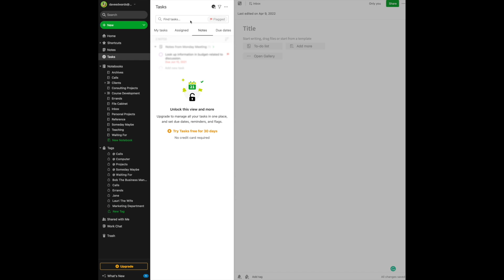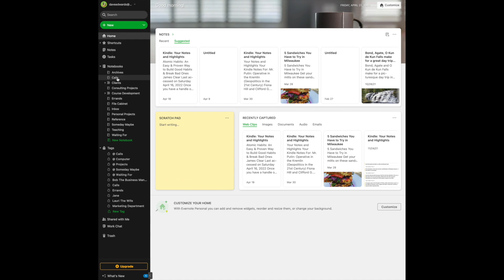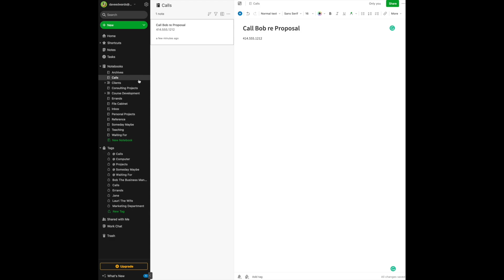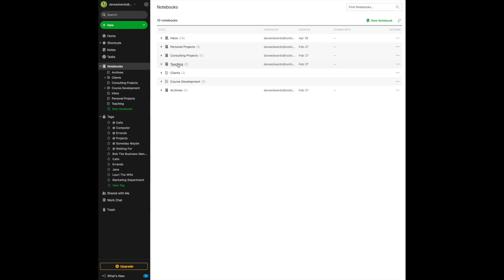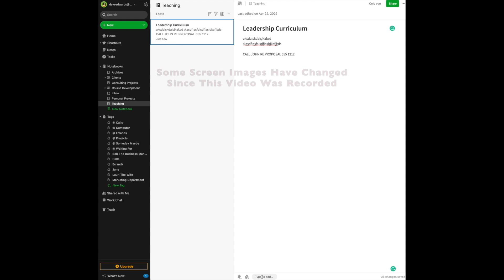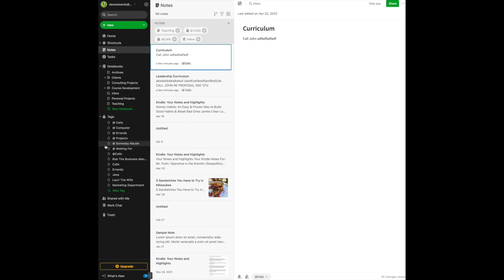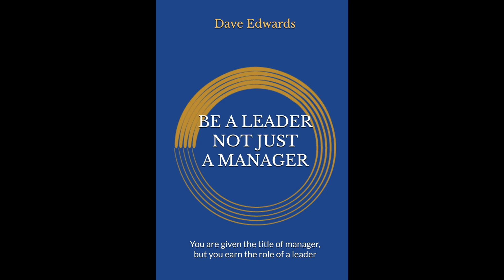My GTD System In Evernote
We continue our series on using GTD - the Getting Things Done methodology - inside of Evernote. It’s simple to set up and even simpler to use. Let me show you my system.
MY COURSES:“Effortless Email" Things Done in a Digital Environment” To Productivity and Time Management" Meetings That Won’t Waste Your Time" Things Done With Evernote" for Beginners" A Better and More Confident Public Speaker" Difficult People" The Job You Want” Interviews: What Employers Want To Hear" BOOKS:"Be A Leader Not Just A Manager" Public Media Managers Handbook” MY FREE NEWSLETTER ON PRODUCTIVITY, MANAGEMENT & LEADERSHIP WORK TOGETHER:Executive One-On-One Coaching LET’S CONNECT:Email | daveedwards (at ) outlook.comWebsite Twitter BIO:After more than 30 years as a leader in the communications field, I am now helping individuals and organizations with leadership, management, and productivity issues. I am a certified Evernote "Expert" and I also teach classes for Marquette University in Milwaukee and online.